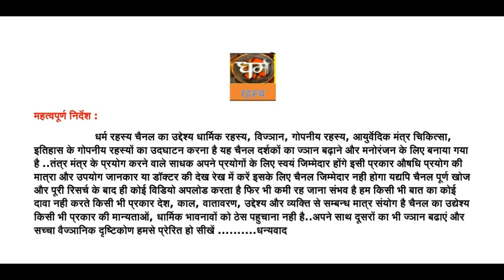नाहर सिंह वीर एक शक्तिशाली वीर साधना